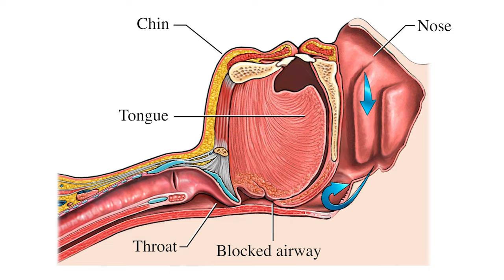Causes and treatment of snoring | Dr. H B Chandrashekar | Manipal Hospital Malleshwaram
Dr. H B Chandrashekar, Consultant - Pulmonology, Manipal Hospital Malleshwaram, speaks about snoring. He shares his knowledge on its causes and treatments of the issue. Watch this video to know more.